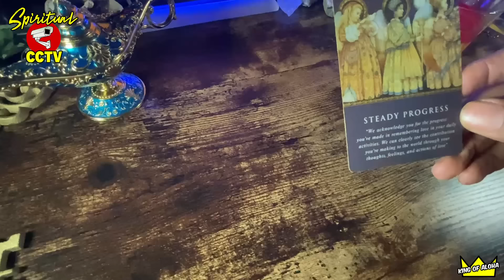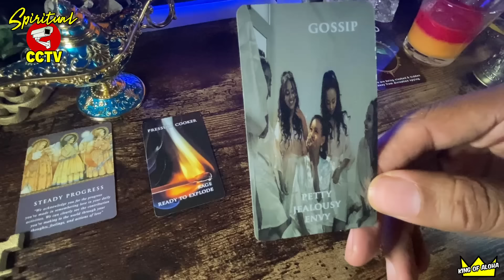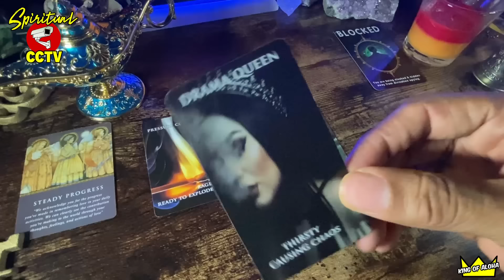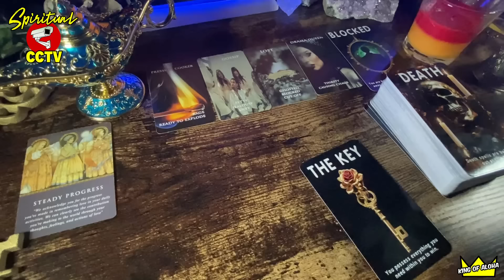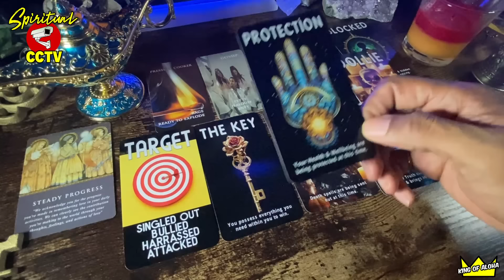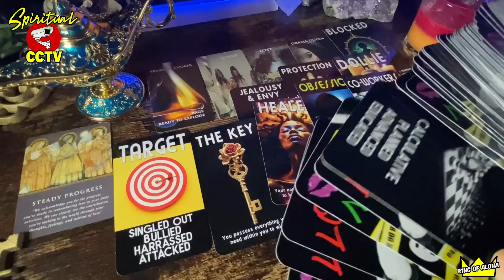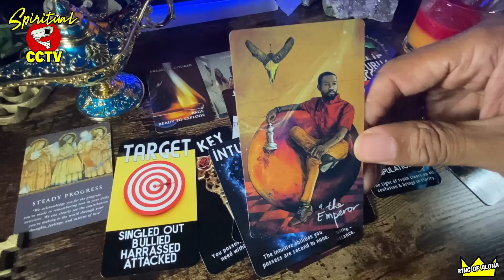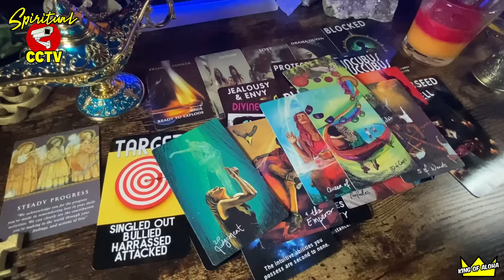⚠️THEY WERE BLOCKED & RAN TO A WITCH DOCTOR! 🧙🙄UR UNBOTHERED💅 & PROTECTED!⚡️🙏🏽😇